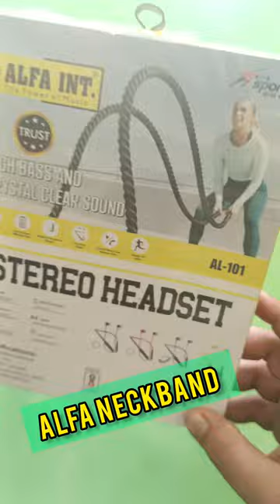Alfa Neckband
Alfa battery
Alfa speker
Alfa cable
Alfa charger
Alfa buds